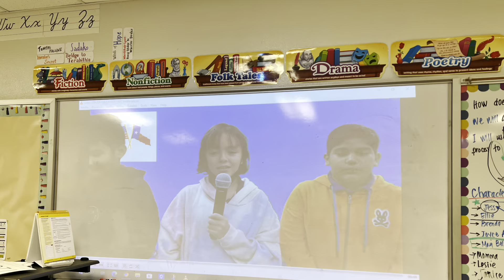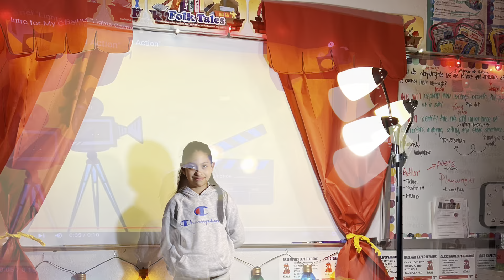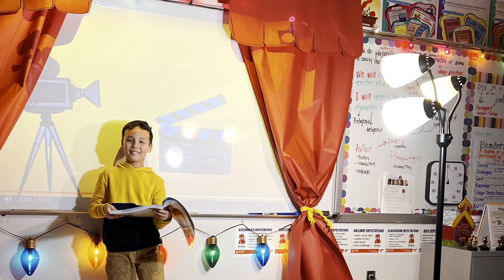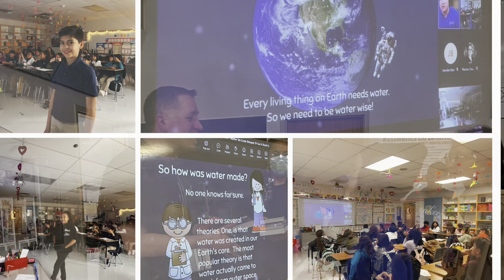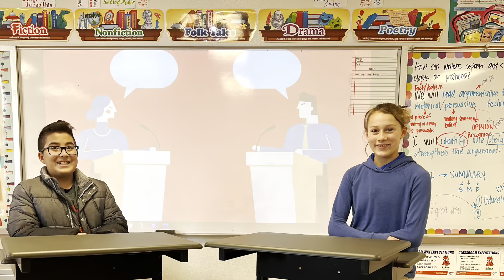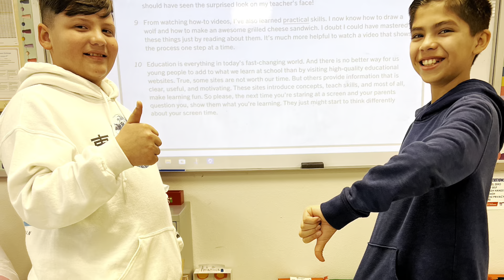22-23 5th grade Memories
Dr. Sue Shook Elementary 5th grade Memories